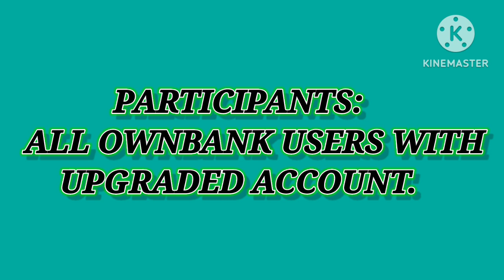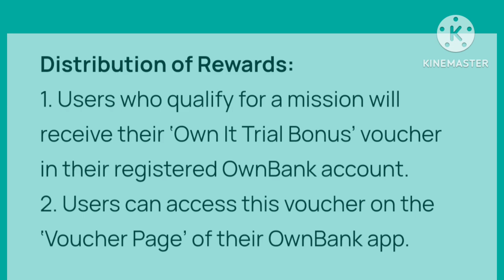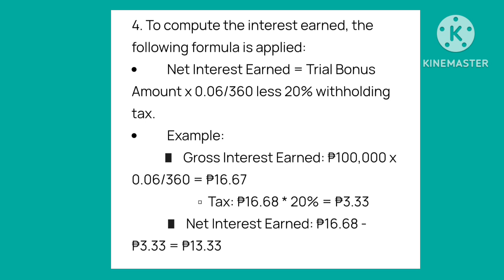OWNBANK SHOPPING EXTRAVAGANZA! WIN BIG PRIZES! |NHADHEN VLOGS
Still dont have Ownbank Account?

(The 6%p.a bonus interest hike is for 10 days only. Only up to P50,000 portion amount in Own it account will earn with this interest hike. )

NOTE:
👉You can still avail the 8% p.a exclusive interest in Time Deposit  for new users, one time use only and
 👉Receive P20k trial bonus voucher amount to  be use in own it with 6% p.a for 7 days. Daily  crediting of interest with less 20% withholding tax.
👉The interest earning from additional 6% p. a interest will based to the portion of your own it balance of up to P50,000.  The duration of usage is for 10 days.
👉The existing 6% p. a in own it has no limit of savings amount to earn interest. Earnings will credit daily.
👉Receive 300k trial bonus amount voucher to be use in own it for one day. Just upgrade your account and deposit of at least 50 pesos.

📌Note:
👉You will receive those vouchers within 3 business days.
👉Registering multiple Ownbank accounts with 1 depositor is not allowed

👉UPGRADE YOUR ACCOUNT TO UNLOCK OTHER FEATURES LIKE FUND TRANSFER TO OTHER BANKS AND DIGITAL WALLETS, JUST PREPARE 1 VALID ID.
👍BSP REGULATED AS A RURAL BANK (DIGITALIZED ONLINE BANKING)
👍PDIC INSURED OF UP TO P500K PER DEPOSITOR
👍FREE TRANFER FEE TO OTHER BANKS AND DIGITAL WALLETS OR 0 FEE OF CHARGE.